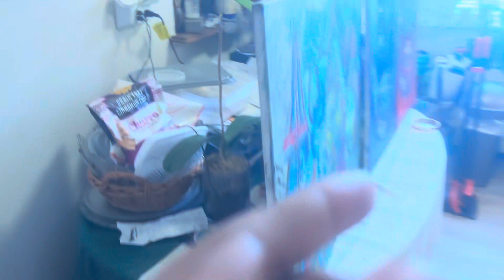HOW TO MAKE SOMETHING OUT OF NOTHING